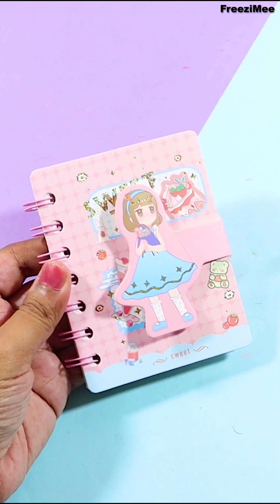How to Make Paper Craft Ideas | DIY Best Recycle Craft Ideas | Very Easy Craft Ideas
How to Make Paper Craft Ideas | DIY Best Recycle Craft Ideas | Very Easy Craft Ideas Help me to reach 2,50,000 subscribers.